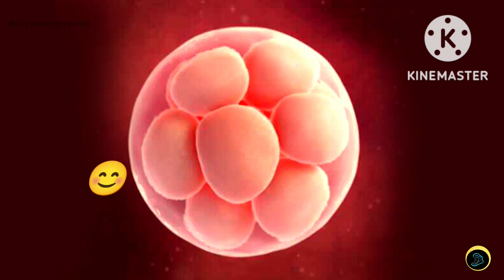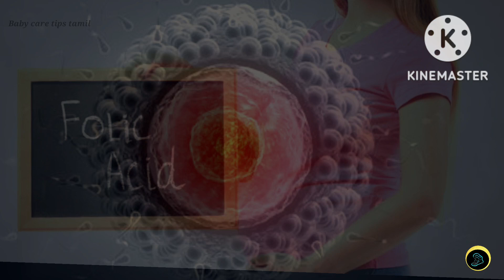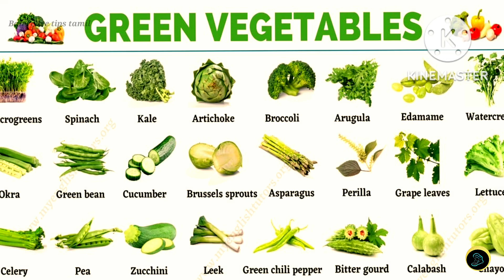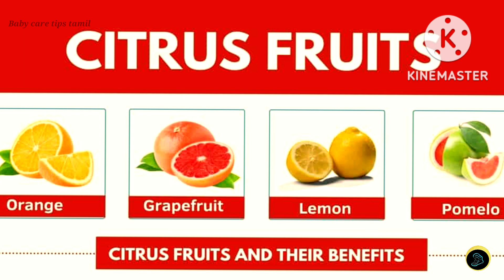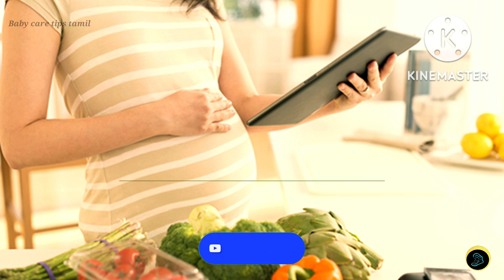கருமுட்டை வளர்ச்சிக்கு உதவக்கூடிய முக்கிய உணவுகள்